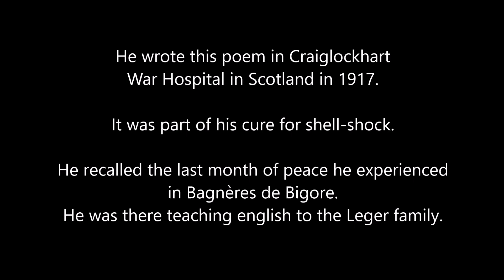Wilfred Owen From My Diary, July 1914 (Film Music Sounds)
My personal tribute to this beautiful poem by Wilfred Owen, uploaded on the 100th anniversary of his death: Nov4th 1918 - Nov4th 2018. How many geniuses like him have been lost ?